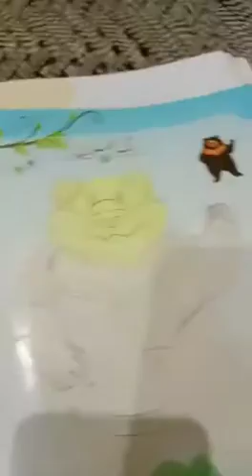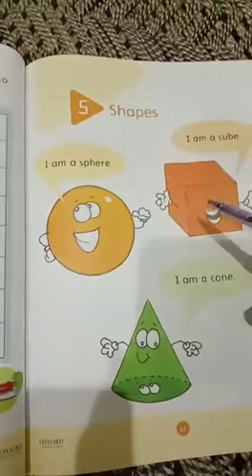Class Nursery Subjects (Eng,Urdu,Math)